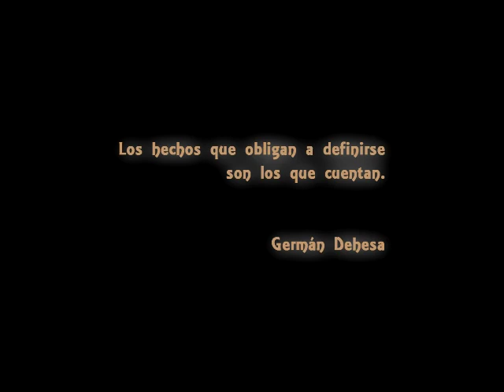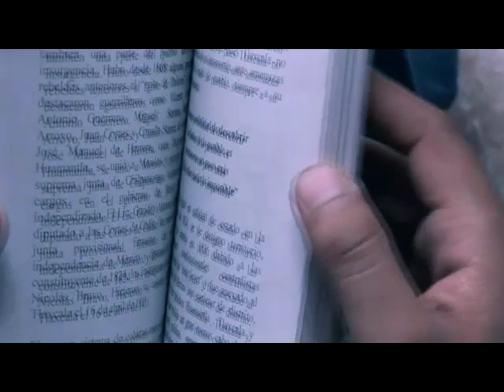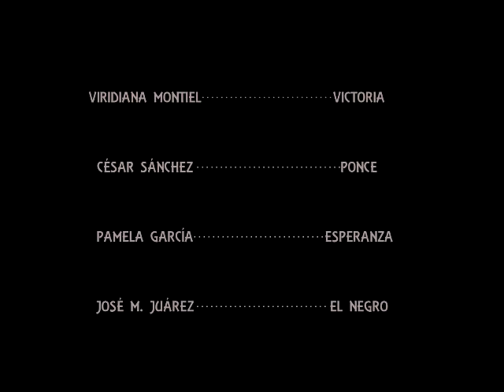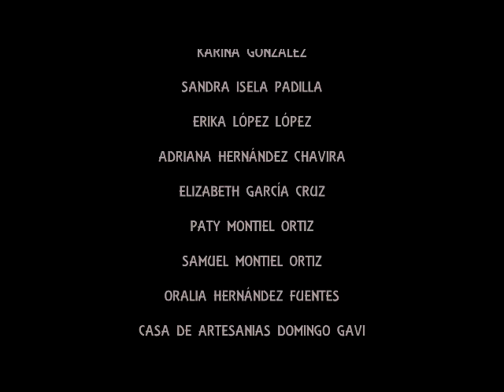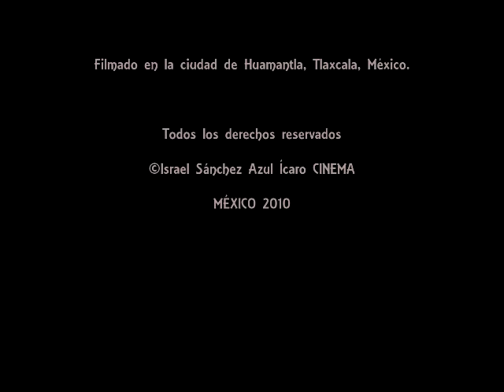caballero águila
Cortometraje de fiestaspatrias escrito por alumnos de COBAT Plantel 20 Ixtenco Tlaxcala y filmado en el Centro Cultural  ITC huamantla!!!